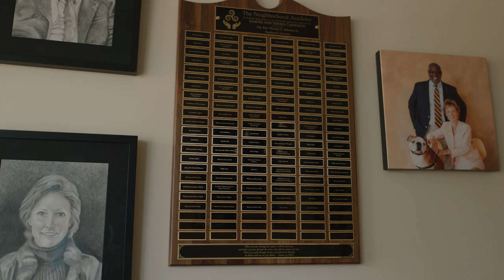Women's Board of Pittsburgh - The Neighborhood Academy's "Safe Haven"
The project started with a prompt in one of TNA’s English classes, asking each student what “Safe Haven” meant to them. The result: An incredible, artistic time-lapse capturing the hand painting of elephants crossing the Andy Warhol Bridge accompanied by the heart-felt rhythm and rhymes by TNA 10th grader, Antonio. Take a moment to appreciate the talent of our students 😊

TNA is proud to be one of the two beneficiaries of the Women's Board of Pittsburgh's annual "Creating Safe Havens" virtual event on January 28 & 29, 2021.